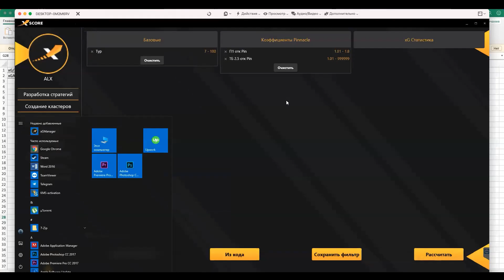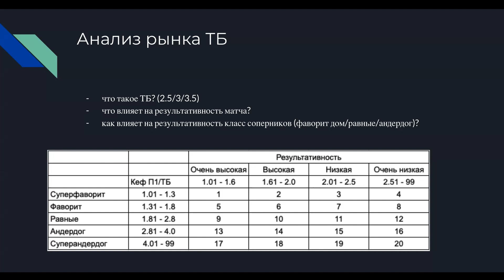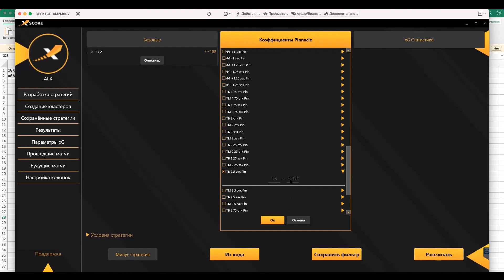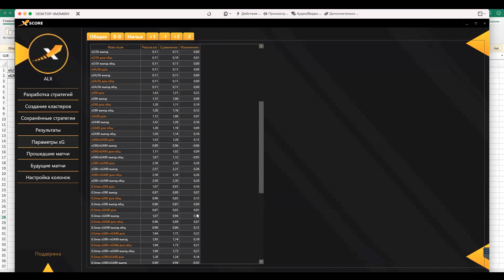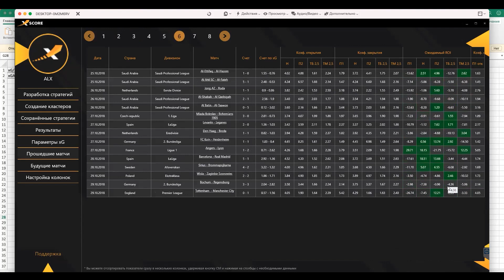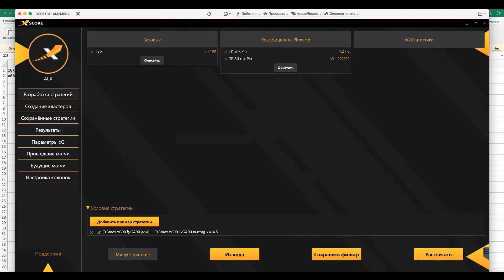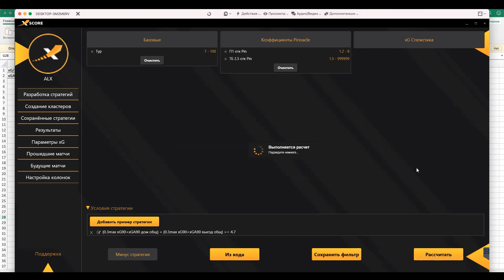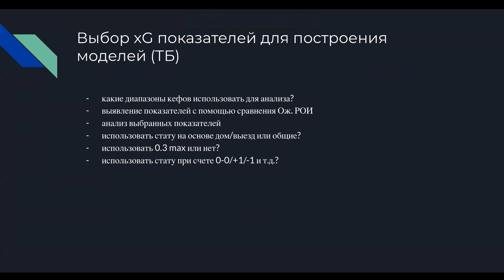СТРАТЕГИИ СТАВОК НА СПОРТ: СТРОИМ МОДЕЛЬ НА ТОТАЛ БОЛЬШЕ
Четвёртый урок наших тренировок по ставкам посвящён работе со стратегиями на ТОТАЛ БОЛЬШЕ. Узнайте, что такое ТБ, какие показатели лучше использовать при построении моделей на ТБ и как выбрать коэффициенты. Ещё больше обучения в нашей бесплатной Школе ставок